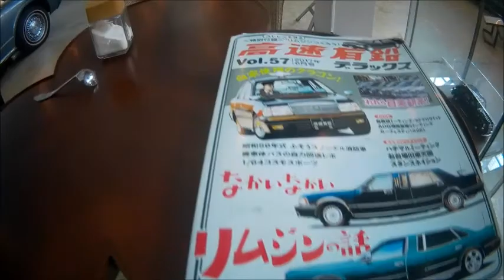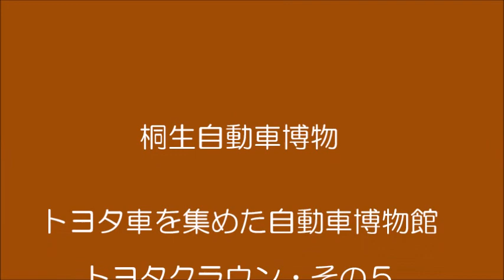桐生散歩・桐生自動車博物館・ トヨタクラウン・その５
「桐生自動車博物館 」
トヨタ車を集めた自動車博物館とGalleryです。
前原館長が、訪れる１人、１人に丁寧に説明し、エンジンルームを開けたり、車内に入り、運転席に座ったり、納得のいく説明をしてくれます。

桐生は古くからの織物の町です。
現在も２４０棟以上の「のこぎり屋根」の織物工場が残っています。
このMuseumも「大谷石」造りの「のこぎり屋根工場」で、80年以上前に建てられた桐生を代表する建物です。
歴史ある建造物保存とその有効利用を考え、日本の自動車産業の歴史を物語る昭和30年・40年代のトヨペットクラウンと
世界中で活躍しているランドクルーザーを展示しています。
油彩画ＧＡＬＬＥＲＹ(前原瑠美子　個展開催中)を併設しています。

開館日 : 毎月末 の日曜日（月に１日のみ） 入館料：５００円
開館時間：　AM10.00-PM3.00 　桐生市広沢町６－８５０－５